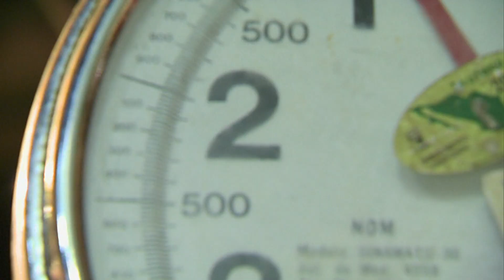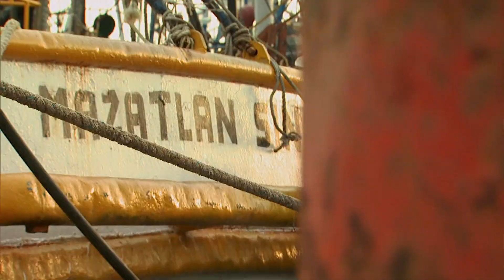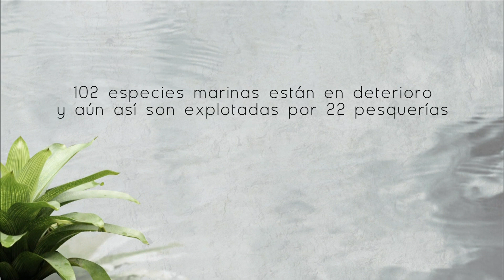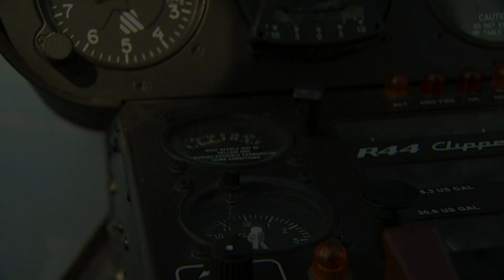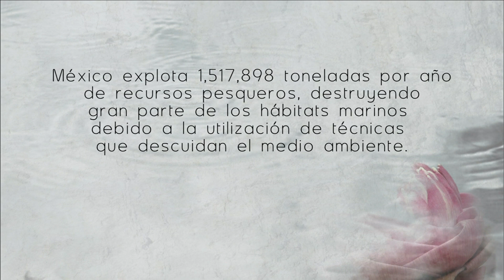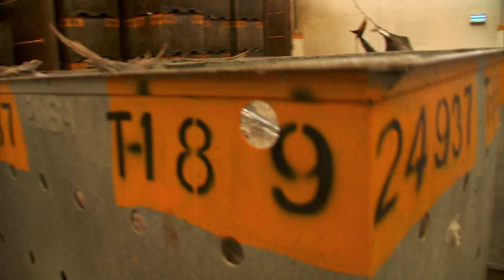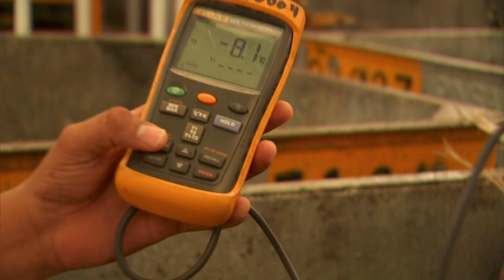Pesca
Con testimonios de personas que trabajan día con día para mejorar el medio ambiente, este programa presenta las situaciones a las que nos enfrentaremos en un futuro posible.